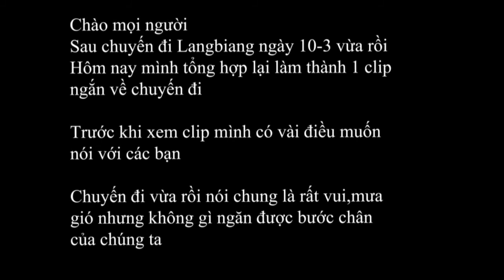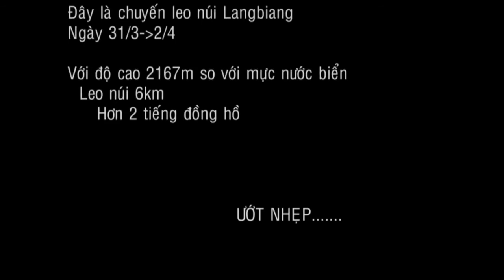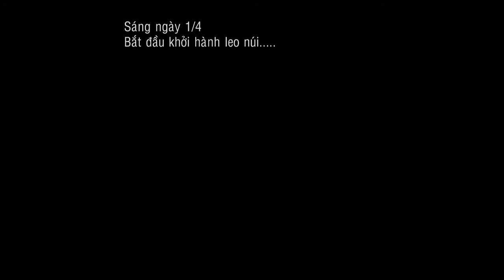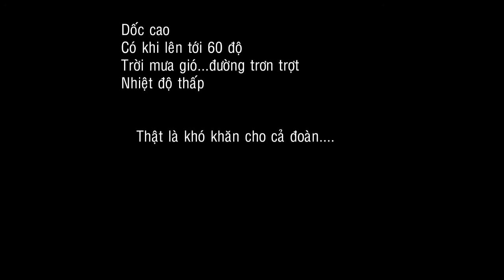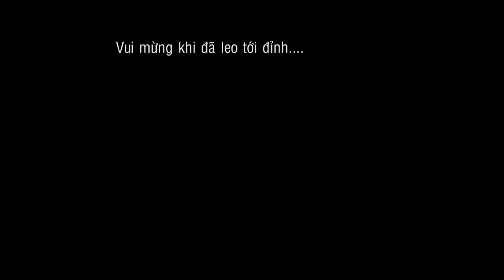Phượt hành xác...Langbiang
Sống vì điều gì?Dream
Dành cho những người bình thường có ước mơ phi thường
Chuyến phượt HCM-Đà Lạt-Langbiang
Ngày giỗ tổ Hùng Vương 10-3
Miền nam gặp bão nên chuyến đi của chúng ta gặp nhiều khó khăn
Mưa gió,đường cái khó đi,đèo dốc ..tất cả mọi ngươi đều ướt và lạnh nhưng mọi người điều không hề nản chí.:D
Sau chuyến đi này,tôi rất vui vì đã biết các bạn,những người bạn mới rất dễ thương
Mỗi chúng ta đã góp phần cho chuyến đi này tốt đẹp hơn
Chúc mọi người thành công trong cuộc sống